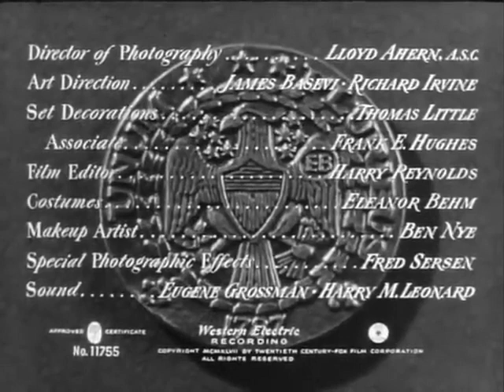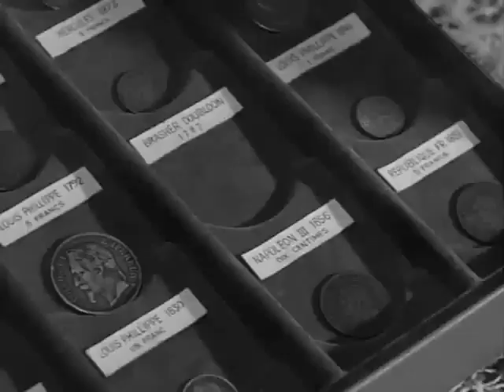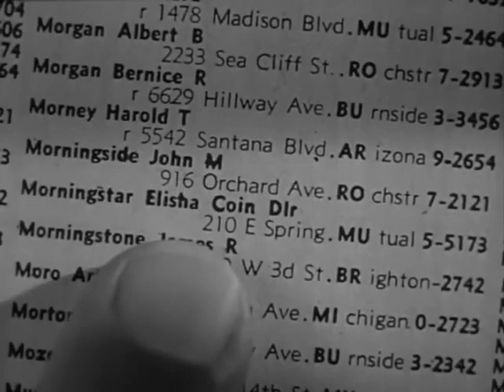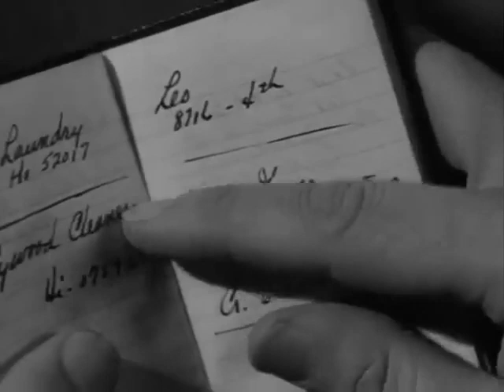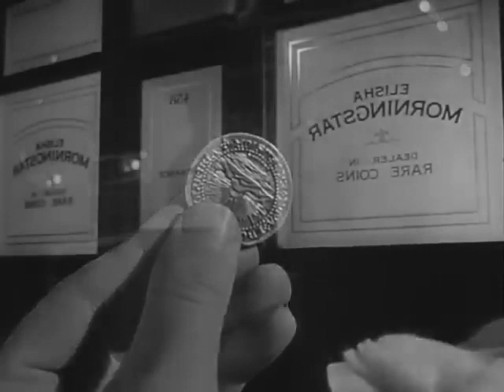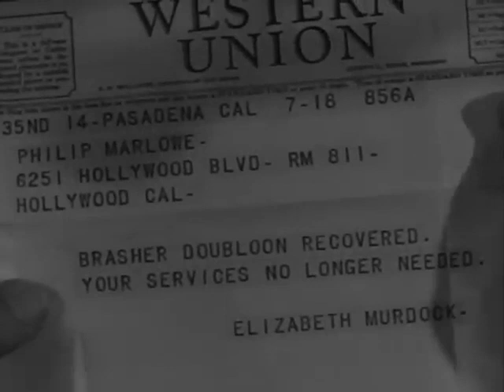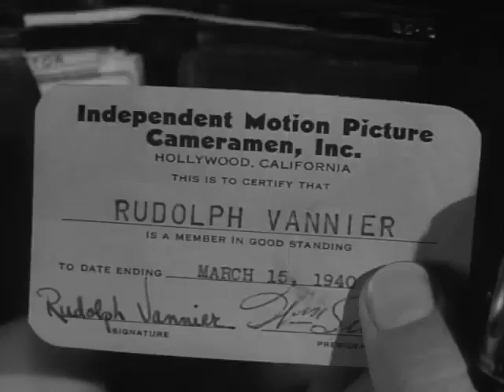The Brasher Doubloon 1947 Thriller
The Brasher Doubloon is a 1947 American crime film noir directed by John Brahm and starring George Montgomery and Nancy Guild. It is based on the 1942 novel The High Window by Raymond Chandler.